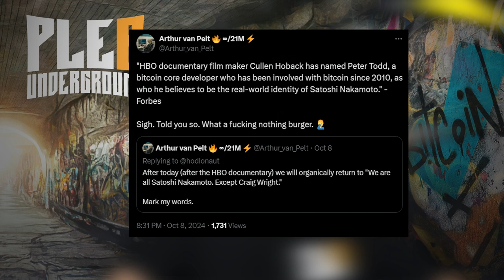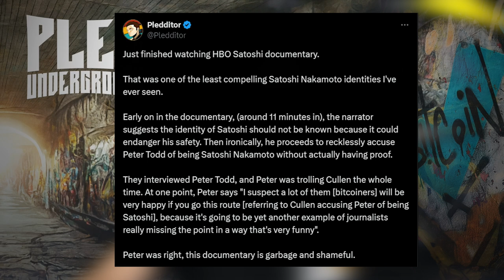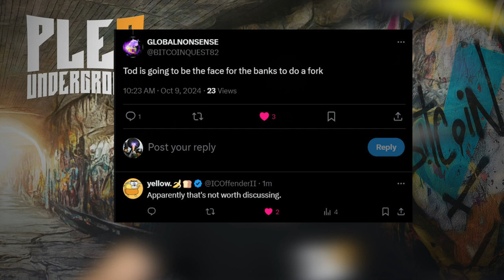Bitcoin Creator Satoshi Nakamoto Unmasked?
Timestamps:
00:00 - Intro
01:40 - Satoshi revealed?
02:15 - Was this all just a marketing pitch?
04:00 - Feedback/commentary/tweetsc from Bitcoiners
06:35 - There is no benefit to publicly being Satoshi
07:07 - Excerpt from documentary
09:58 - Grand breaking evidence of satoshiness, what is it?
12:24 - Summary and takeaway